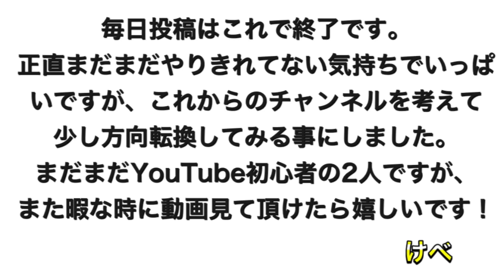お知らせがあります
8月の毎日投稿はこれで最後です！
今まで一回でも動画見てくれた方本当にありがとうございました。
正直納得のいく8月にすることはできなかったんですが、この毎日投稿で学んだことを生かして9月からも頑張っていこうと思うのでよろしくお願いします！次回の動画からは大食い企画です！楽しみにしていてください！